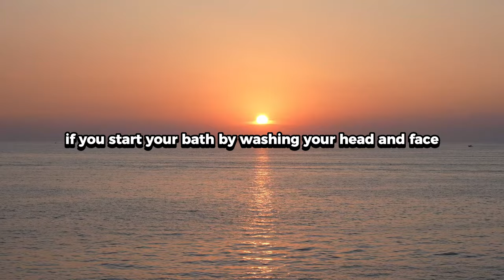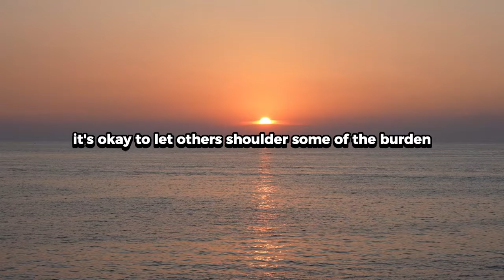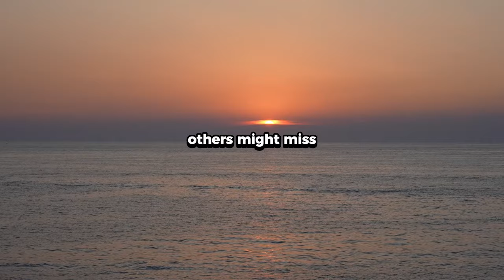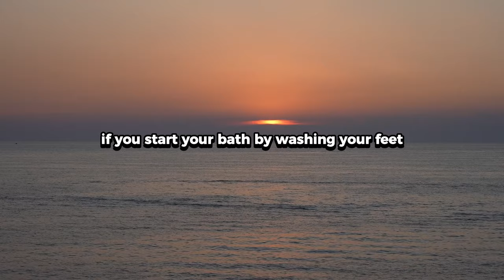The Part Of Your Body You Wash First In A Bath Shows A Lot About Your Personality...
Did you know that the part of your body you instinctively wash first can reveal hidden aspects of your personality? Psychology shows that everyday habits like bathing can offer deep insights into who you are. Stick around to find out what your routine says about you.